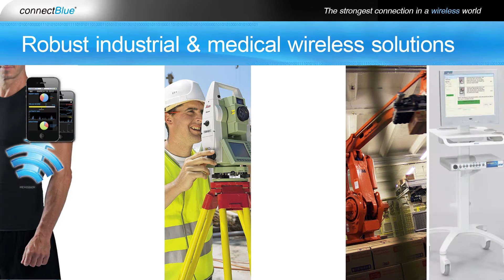u-blox connectBlue - the strongest connection in a wireless world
A quick introduction to connectBlue, now a u-blox company, demonstrating the short range products and application possibilities. Wireless is not just a technology. It's a commitment. It's not about what works. It's about HOW WELL it works.